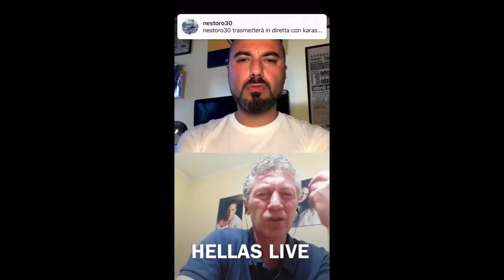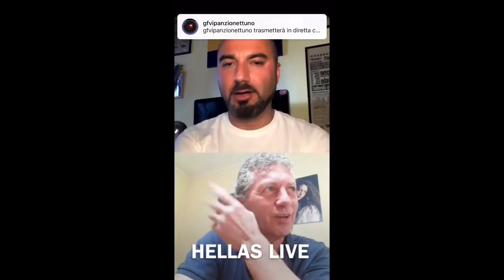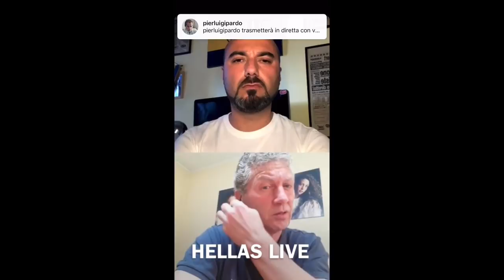Le verità di Fabrizio Ferron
L'ex portiere dell'Hellas Verona, a distanza di diciotto anni, ricorda lo spareggio salvezza di Reggio Calabria e la retrocessione in Serie B del 5 maggio 2002